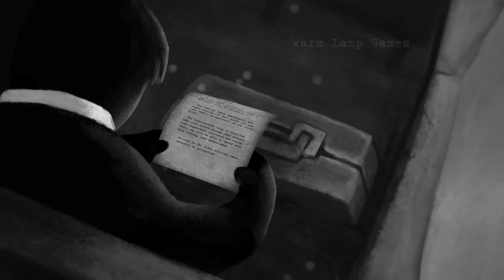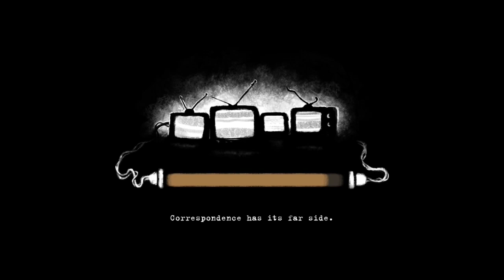How Are My Tenants Doing? - Araknie's Beholder #1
Not good and it's my fault, erm